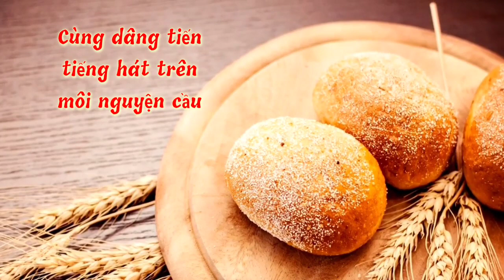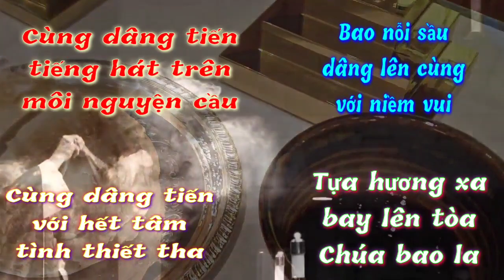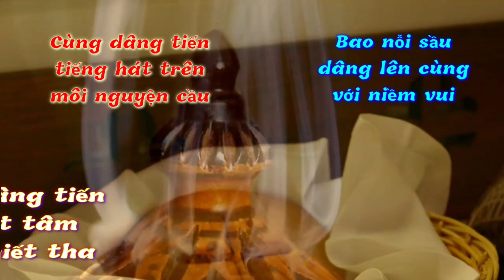(TN) Tiến Dâng Lên (thiên cung này lễ vật...) - Phanxicô